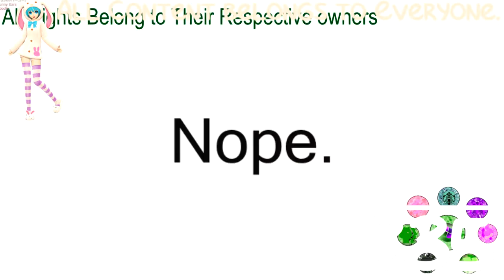(REQUESTED) (YTP) Car Logos Do Drugs in G Major Fix 0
Requested by: Mathus Silva